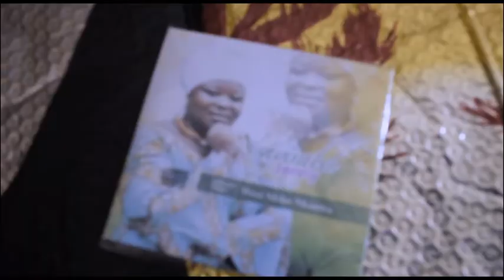WOSI MEHO NKONWA FINAL EXPO FINAL NEW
NEW POWERFUL ARTIST COMING ON THIS YEAR AND YOU CAN VIEW IT ON YOUTUBE AND UTV